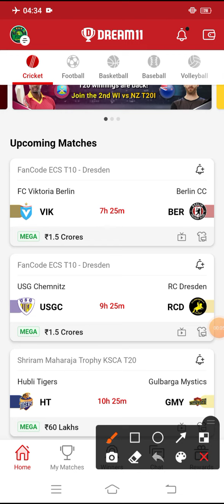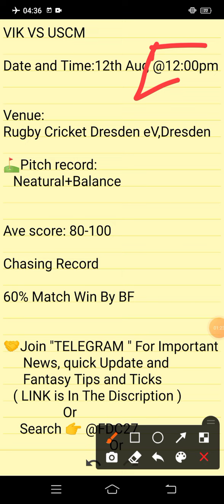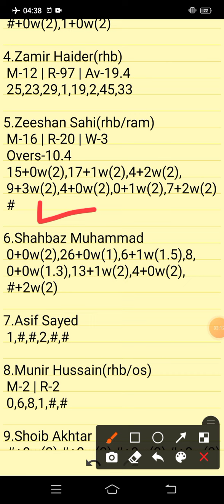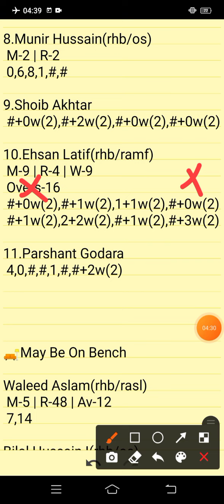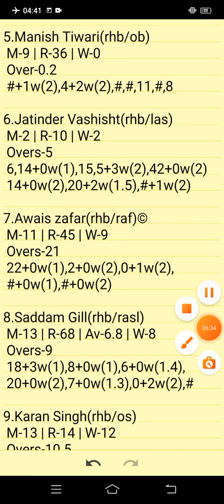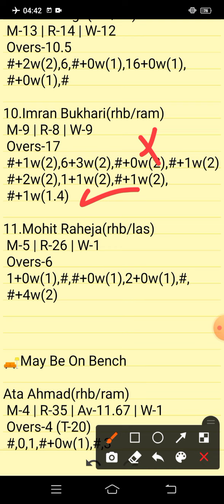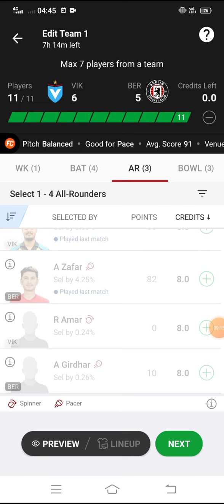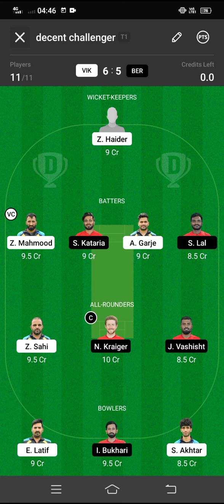VIK VS BER | VIK VS BER DREAM11 TEAM PREDICTION | FanCode ECS T10 DRESDEN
VIK VS BER PREVIEW:
VIK VS BER PITCH REPORT:
VIK VS BER INJURY UPDATES:
VIK VS BER PROBABLE PLAYING VII:
VIK VS BER PLAYER STATS:
VIK VS BER DREAM 11 PREDICTION TEAM FOR SL:
VIK VS BER DREAM 11 PREDICTION TEAM FOR GL:
VIK VS BER DREAM11 BEST TEAM PLAYERS
VIK VS BER DREAM11 BEST TEAM SELECTION
VIK VS BER DREAM11 CRICKET PLAYERS
VIK VS BER DREAM11 FANTASY PLAYERS
VIK VS BER DREAM11 FANTASY TEAMS
VIK VS BER DREAM11 PLAYER LIST.

      Own Risk "